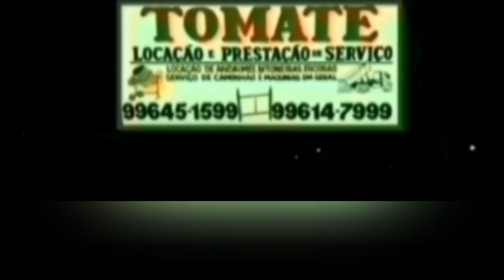Prefeito Jaime Silva faz um Balanço do 2anos no comando de São José dos Quatro Marcos veja.